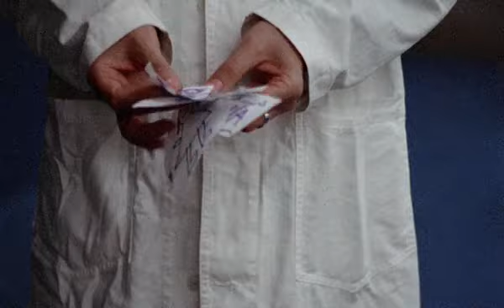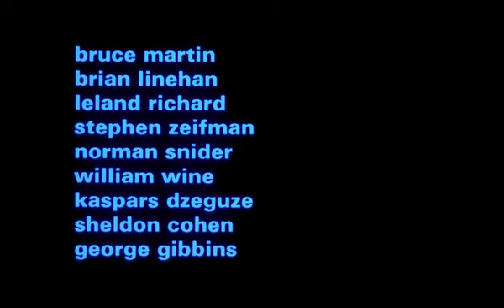Crimes of the Future (1970). 💙 💻 📼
The original version written & directed by David Cronenberg. 💙